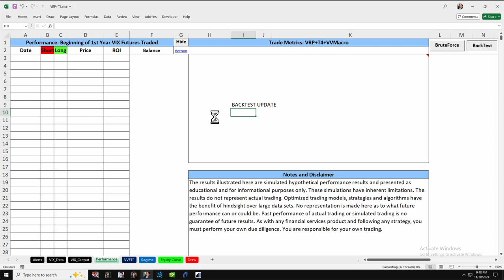Volatility Vikings | +10,697% CAGR | VRP+T4+VVMacro | $VVETF x $BRKX 🦍🚀🌕💎🙌📈